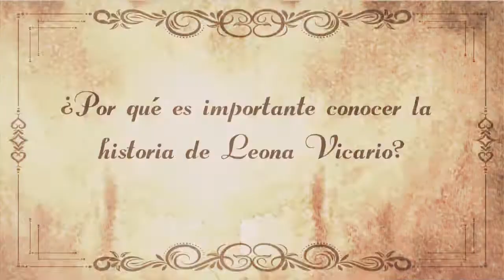La Importancia de Leona Vicario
Te invitamos a conocer a la Benemérita Madre de la Patria, Leona Vicario, una de las mujeres que participaron en la lucha insurgente.